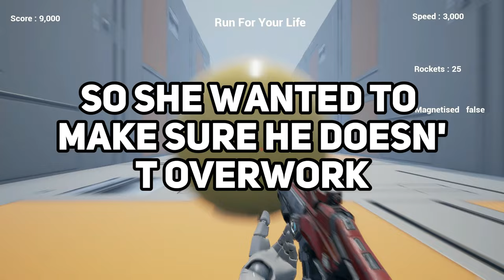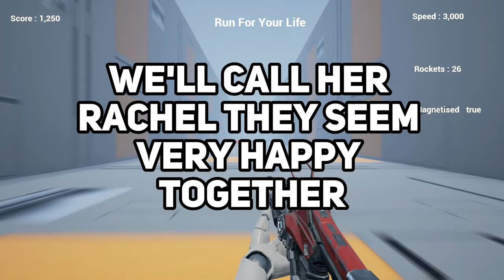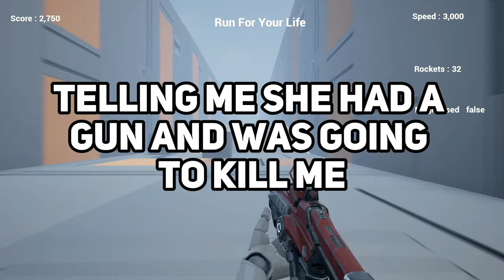What was the most shocking incident you've witnessed at work?